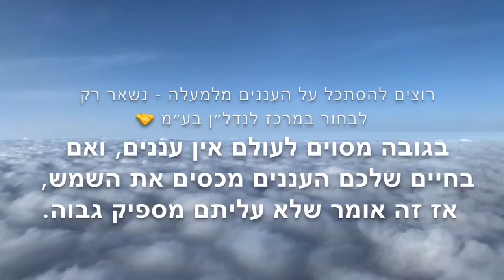למכירה 052-8181737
Victor Kynicki | Виктор Куницкий | ויקטור קוניצקי
Virtual visit | Виртуальный визит | סיור ווירטואלי

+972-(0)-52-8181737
רימקס, שיווק נדל"ן בלעדי, חיפה, ישראל.
Re/Max - Exclusive SALE\RENT, Haifa, Israel.
Римакс, Эксклюзивная продажа/съём недвижимости, Хайфа, Израиль.

Виктор Куницкий
Victor Kynicki
ויקטור קוניצקי

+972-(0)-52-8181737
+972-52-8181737